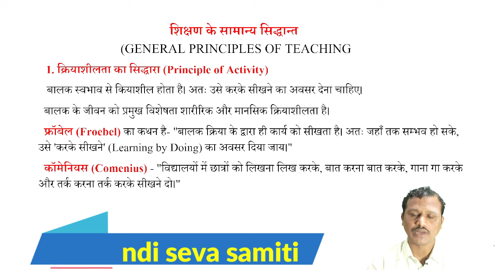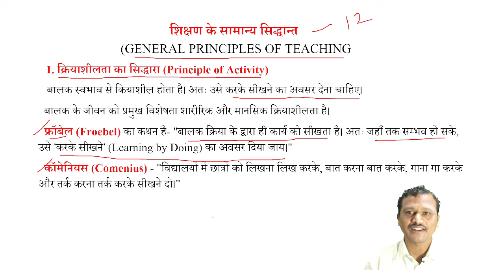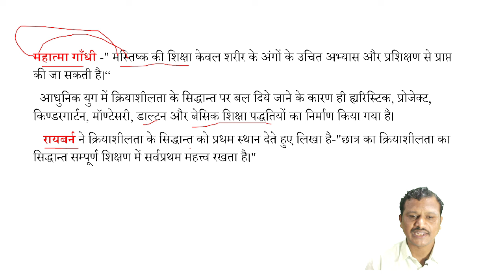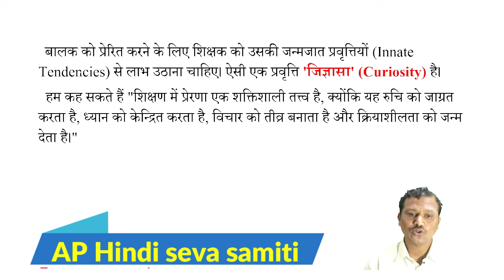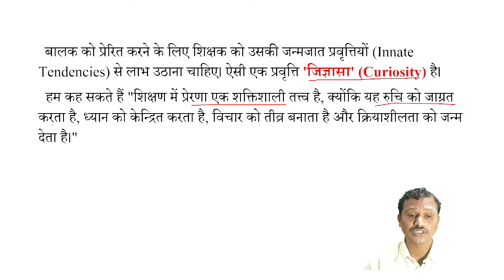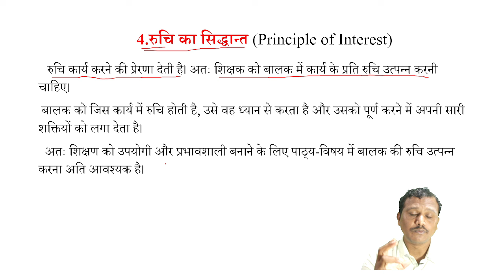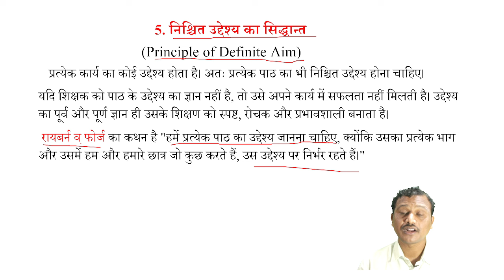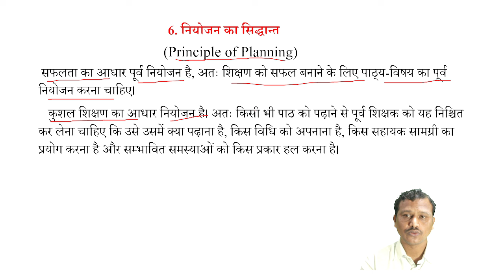शिक्षण के सामान्य सिद्धांत । AP TS TET DSC TGT PGT